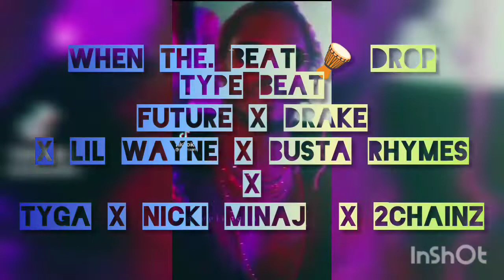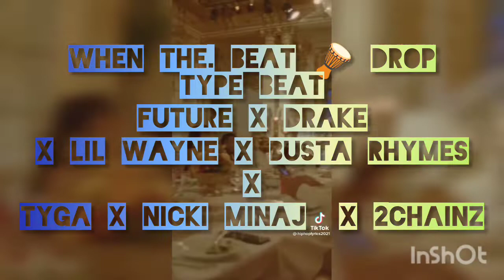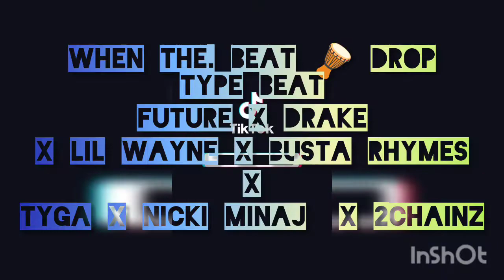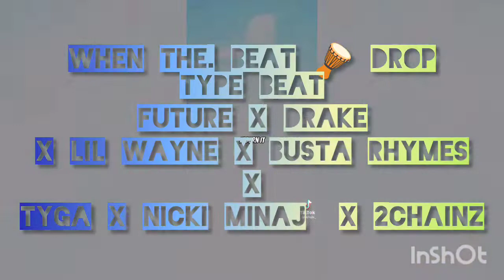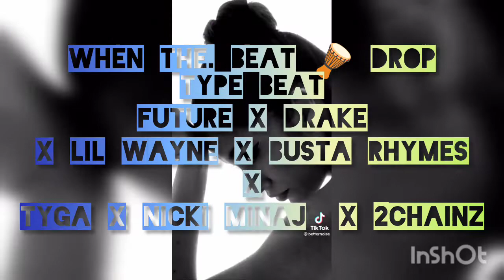When The Best Drop Type Beat